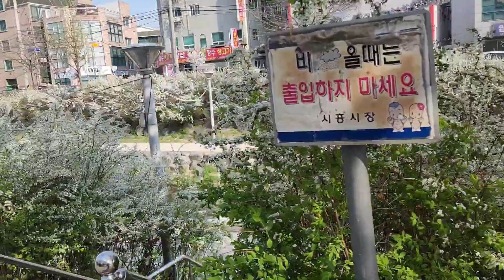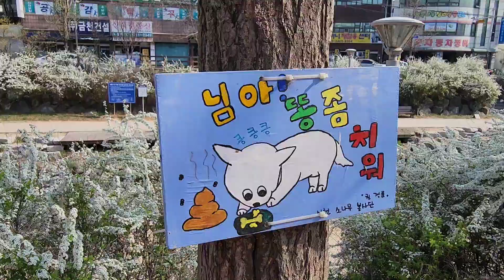우리동네 벚꽃이 만발해요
2023.4.3.월요일

우리동네 복개천에
벚꽃과 조핍나무 꽃이 만발했어요.
오며가며 힐링되고 황홀해요.
꽃들이 마음을 기쁘게 해줘요.